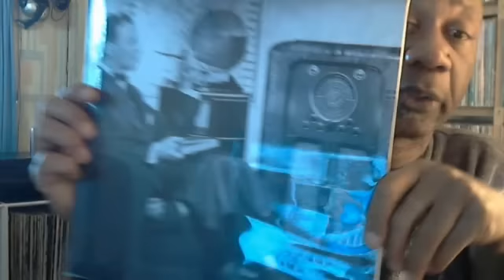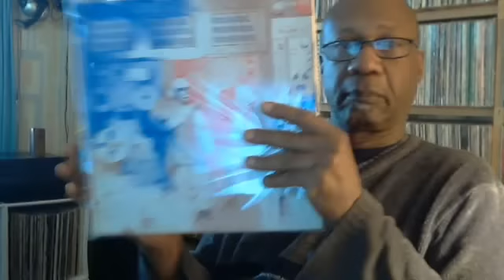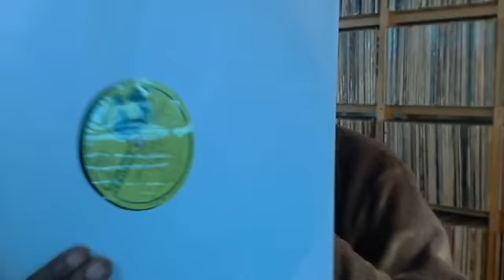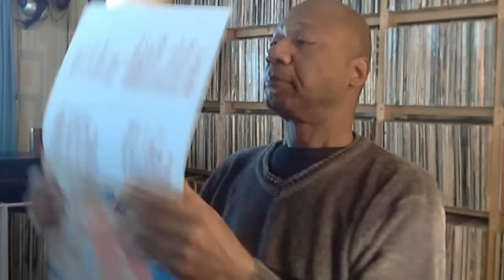nd#5: PT and Machiavel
I do not claim to own any of the copyrights on the music heard in this video.